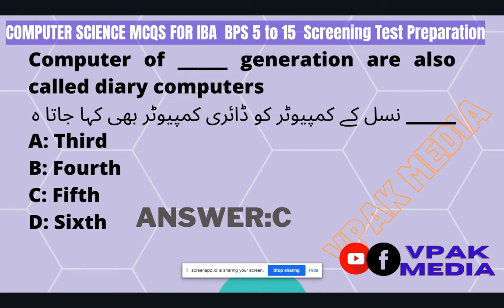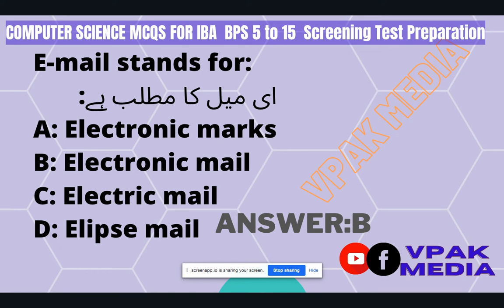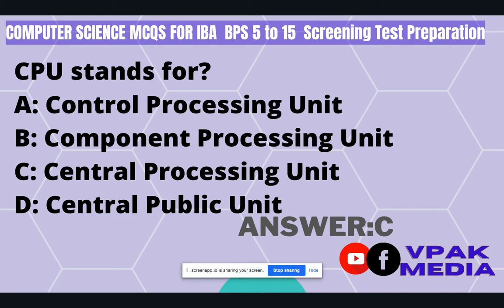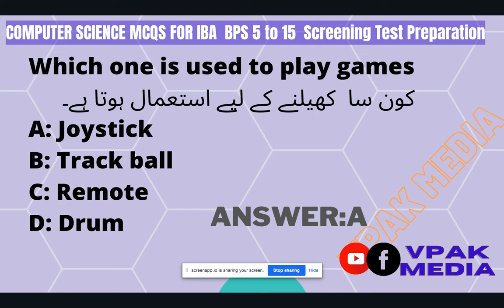Computer Science MCQS for IBA bps 5 to 15 screening test Preparation-MCQS from Sindh Text book Board